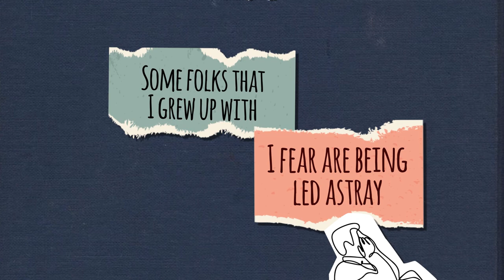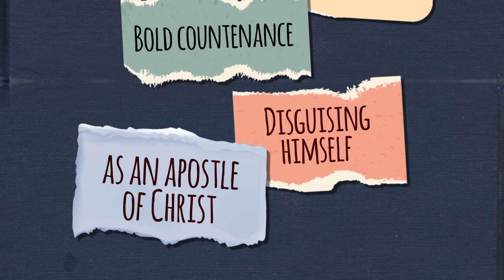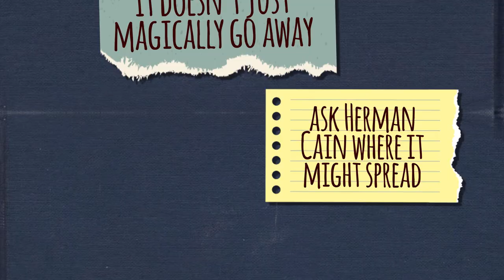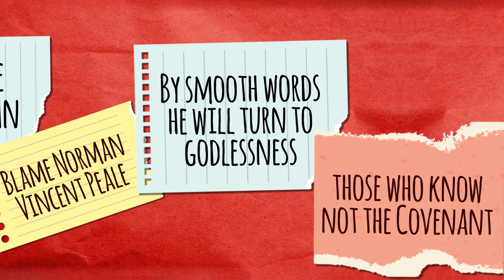One Could Make The Case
Melody and Lyrics by Stephen Webber

Beat by the Scratch Ambassadors:
Ryan Nava (organ & bass)
Raydar Ellis (beats & turntables)
Stephen Webber (5-string banjo)
Wailing by Annette Philip

Recording and Editing by Gloria Kaba
Mixed by Stephen Webber

All of the spoken word parts are direct quotes from scripture.
I grew up in the Church - my dad was a minister. I got to wondering one day; if POTUS was a lefty, what scriptures would my evangelical friends be quoting to prove he was the antichrist? I did a just couple hours of research, and boy, did I find a lot!  I used just a fraction to make it fit in the song.

So, I offer up this rough work tape as a lighthearted inner monologue that came out of my scriptural digging. If you'd like to take issue, I welcome that, but please do so creatively: write a song with an opposing view, draw a picture, compose a poem, show a little initiative.
My sincere hope is this won't descend into tired old tropes and clichés. Let's be civil.  And have a little fun.